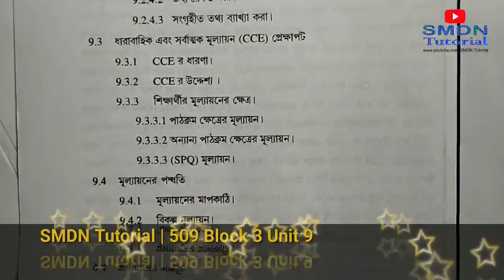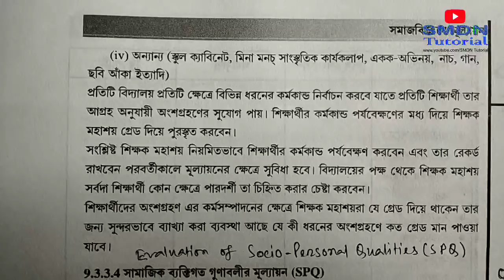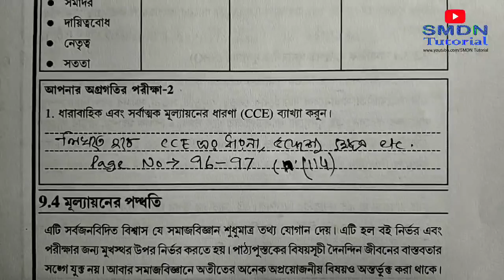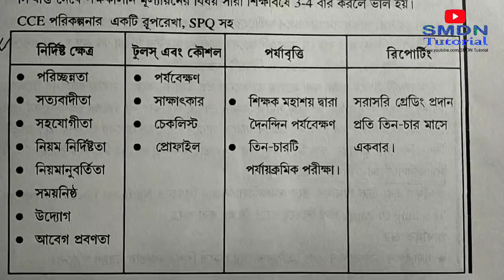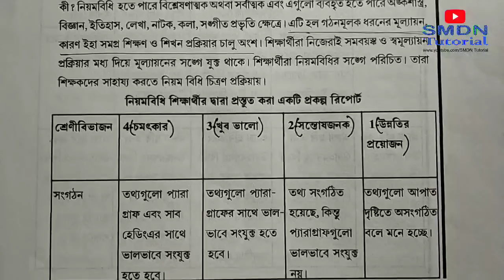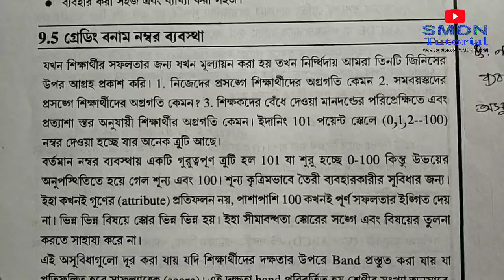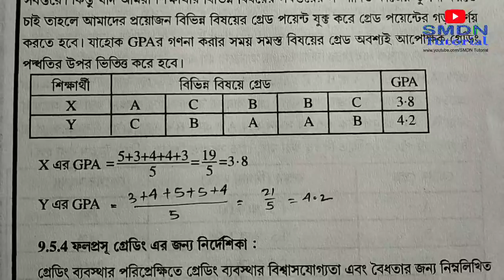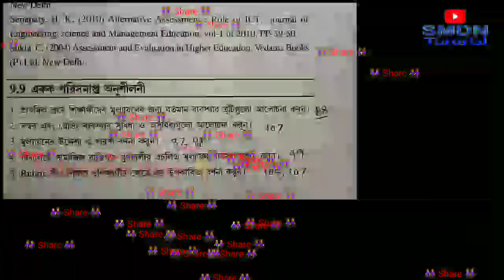509 Block 3 Unit 9 Discussion l Part 2 l MCQ and 5 Marks Answers in Bengali l SMDN Tutorial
This video includes the Discussion of NIOS DElEd Course 509, MCQ & 5 Marks Answers in Bengali.

Block 3 Unit 7 Discussion